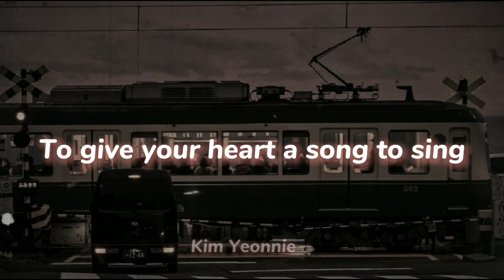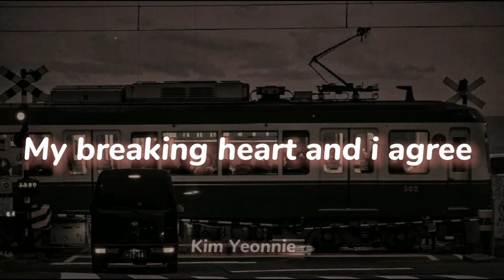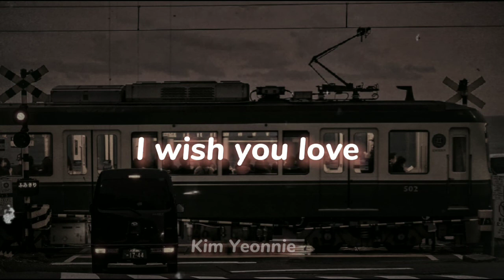I wish you love | Frank Sinatra & Count Basie . (Lyrics).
If you have any request you can leave it in the comments and so I can upload more content of your liking!

Without anything else to add, I hope you continue to have a beautiful day!